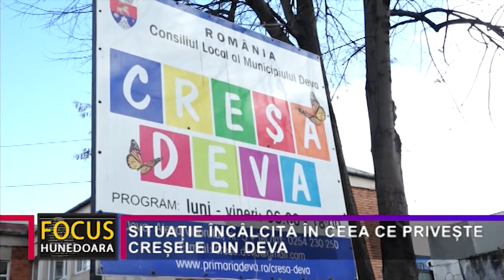SITUAȚIE ÎNCÂLCITĂ ÎN CEEA CE PRIVEȘTE CREȘELE DIN DEVA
În ședința extraordinară a Consiliului Local Deva, desfășurată zilele trecute, trei dintre cele 22 de proiecte de hotărâre incluse pe ordinera de zi făceau referiri la creșele din reședința de județ. Astfel, consilierii locali au votat două proiecte legate de reabilitarea creșei din cartierul Gojdu, care va începe anul viitor, și unul cu privire la construirea unei noi astfel de unități pe Dealul Paiului, mai exact pe un teren, care urmează a fi predat constructorului.